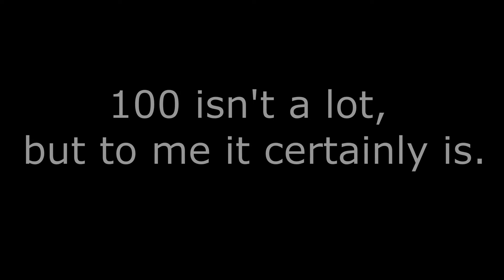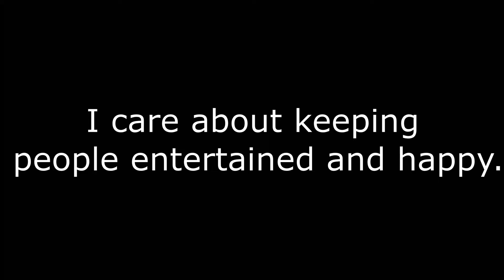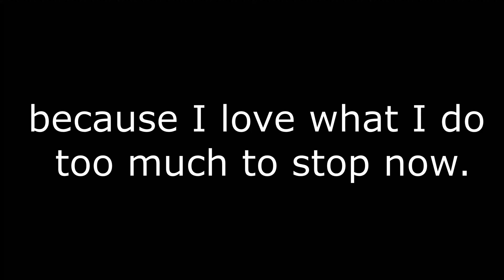A Special Message: 100 Subscribers Special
Wanted to get a couple words off of my chest and felt it more appropriate to be in video format. Thank you all for your support. 100 isn't a lot in the grand scheme of things but it's high for me as I didn't expect to get that high. I thought I'd get like, 15 subs, maybe 30 tops, but 100? I really wasn't expecting that!